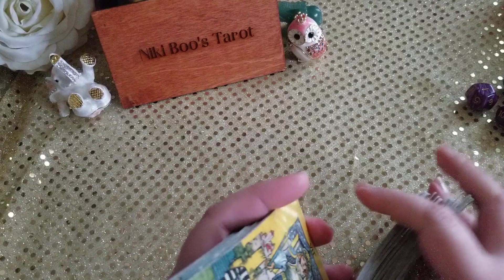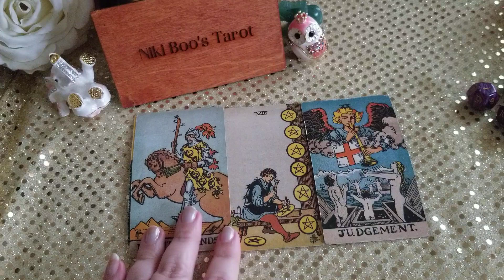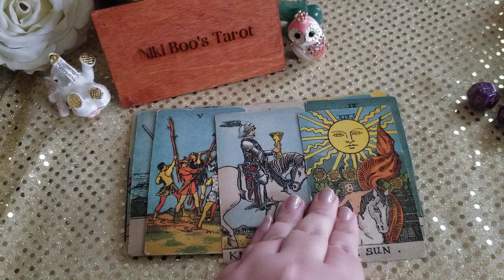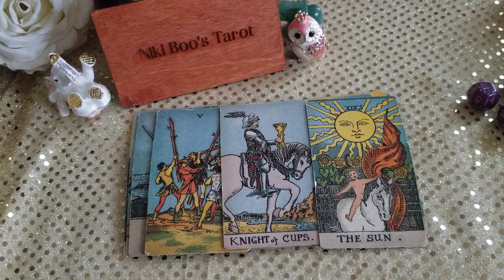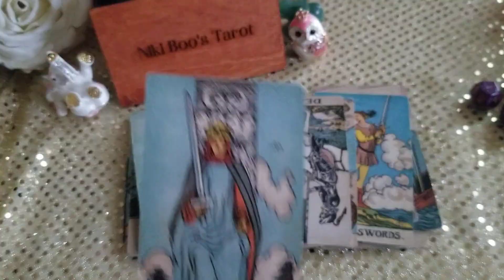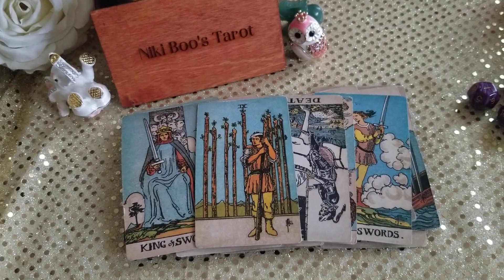Libra Here they come! Ready to offer you commitment!